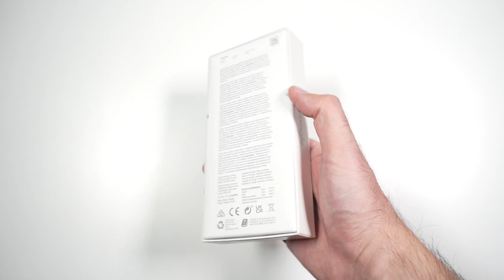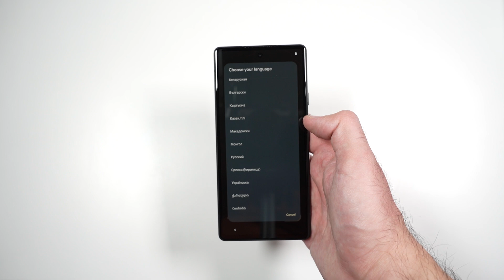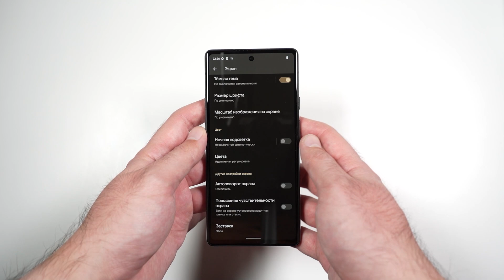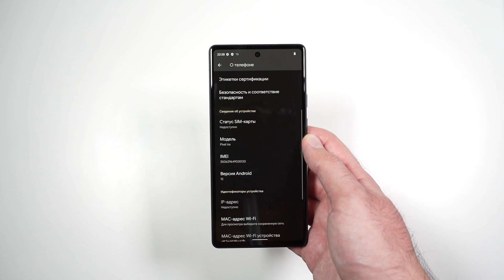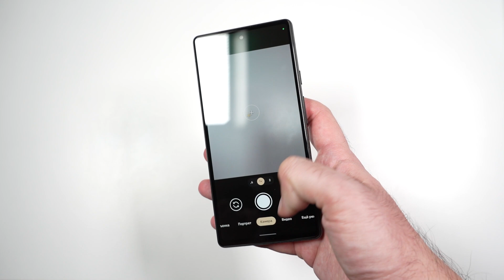Распакуем Google Pixel 6a в конце 2022 | Эталонный Android для бедных?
Эталон ссреднебюджетного смартфона в мире Android? Это не точно, ведь Google сделала Pixel 6a на "своей волне". И не все в нем, нам, поклонникам китаетрубок, будет понятно...

Вопросы приветствуются в коментах - помогут в подготовке большого обзора

Два варианта на алике у проверенных продаванов